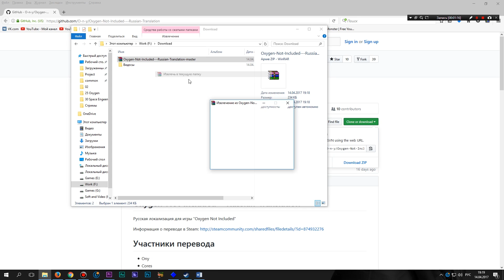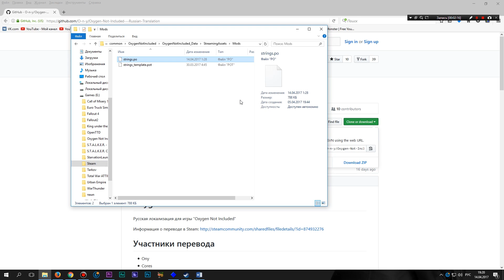Oxygen Not Included русификатор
Многие спрашивают меня, почему у меня игра на русском, а в стиме нашего языка в списке поддерживаемых - нет. Надо установить мод с фанатским переводом.

Так же буду добавлять сюда игры других жанров, которые по тем или иным причинам, показались мне интересными.